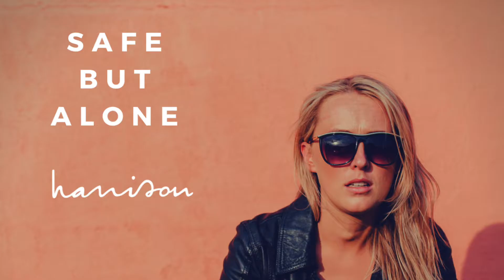Safe But Alone Video Clip HD.mp4